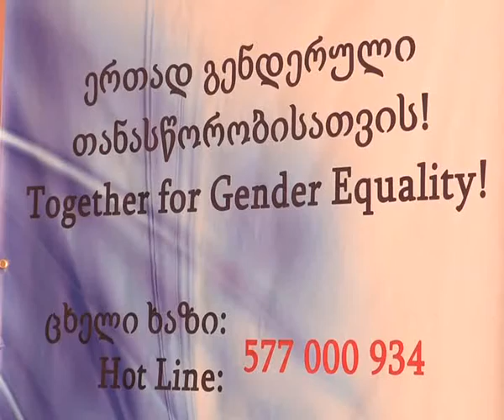ახალციხეში გენდერულ საკითხებზე იმსჯელეს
„გენდერული თანასწორობა და ქალთა პოლიტიკური გაძლიერება“ - სამცხე–ჯავახეთის სახელმწიფო უნივერსიტეტში სტუდენტებისთვის საჯარო ლექცია ჩატარდა. ამასთანავე, მოეწყო ქალი პოლიტიკოსების დისკუსია.  საჯარო ლექციას ჟურნალისტები, გენდერის ექსპერტები და პოლიტიკური პარტიების წარმომადგენლები გაუძღვნენ.